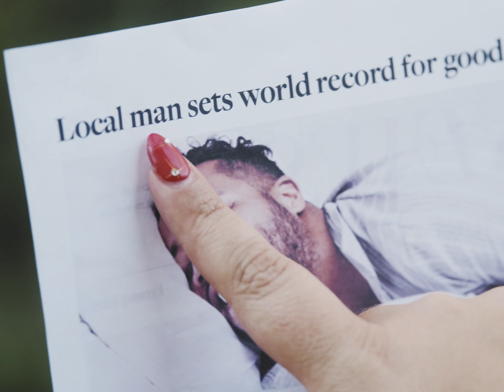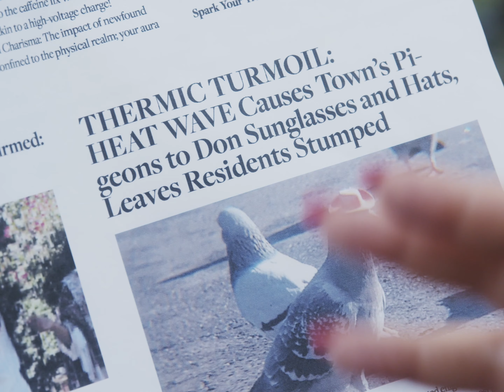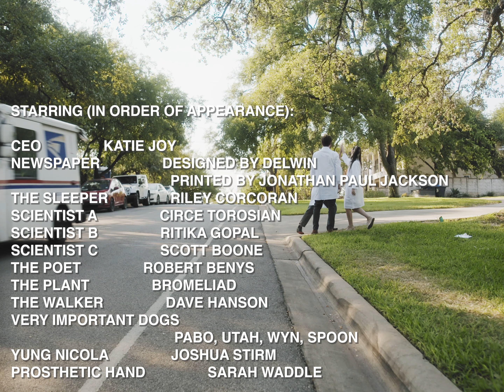the juniper berries - "Role Model"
Assistant Director: Kira Glander
Produced by: Joshua Stirm
Director of Photography: Taylor Camarot

Assistant Camera: Julia Miller
Edited by: Meredith
Prop Master: Kira Glander
Color: Taylor Camarot

Special thanks to:
Tillery St. Plant Co.
D&W Lighting
The Pecan Grove